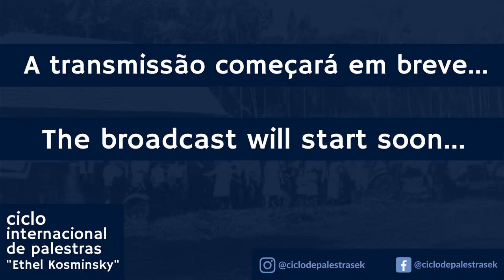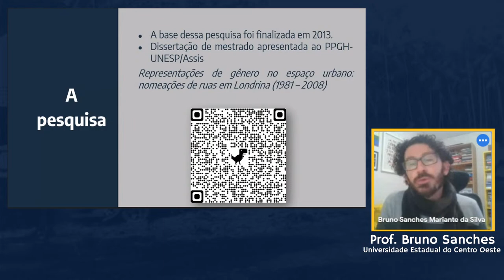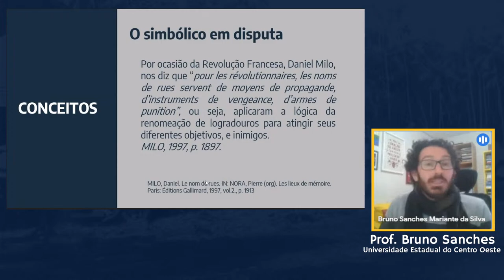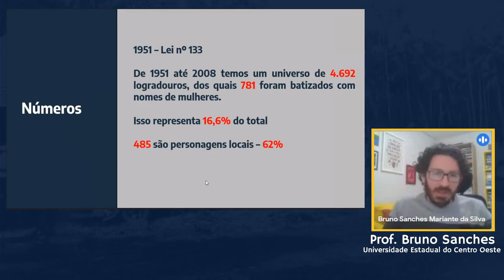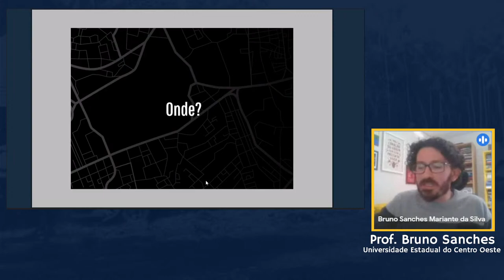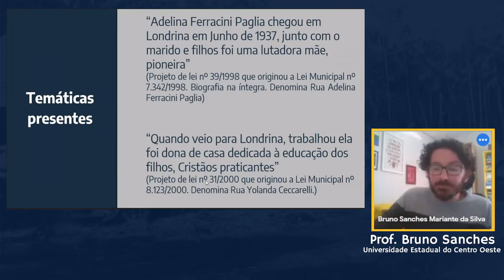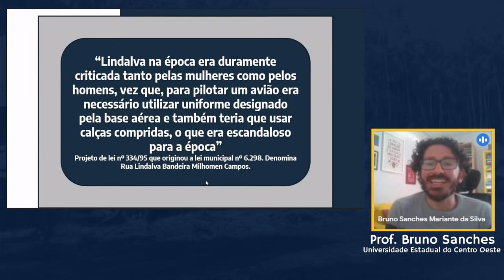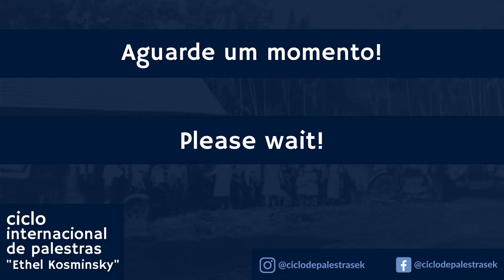Gênero e espacialidade: a questão dos logradouros públicos de Londrina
Palestrante: Bruno Sanches
Apresentação: Marco Soares e Giovanna Cruz
Direção e produção técnica: Wilson de Creddo Maestro

Palestra -  Gênero e espacialidade: a questão dos logradouros públicos de Londrina

Realização: Núcleo de Documentação e Pesquisa Histórica/UEL

O Ciclo Internacional de Palestras NDPH conservação/conversação ocorrerá em homenagem à professora-doutora Ethel Kosminsky, que foi professora da UNESP campus de Marília e do Queens College de Nova York. O Núcleo de Documentação e Pesquisa Histórica  da Universidade Estadual de Londrina  NDPH-UEL, o Grupo de Pesquisa Regional/Local e a experiência histórica do CNPq e o Laboratório de Estudos sobre as Religiões e Religiosidades LERR- UEL, reconhecendo o valor das contribuições da pesquisadora, denominou o evento como “Ciclo Internacional de Palestras Ethel Kosminsky – NDPH conversação/conservação”, como forma de homenageá-la.